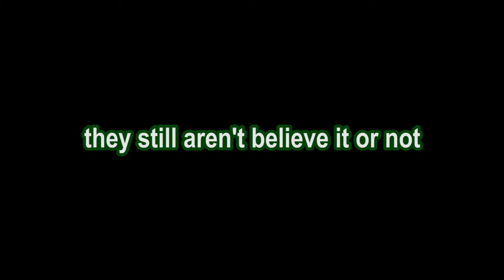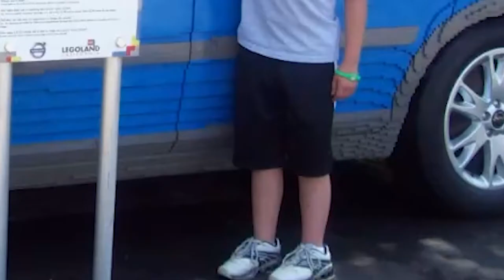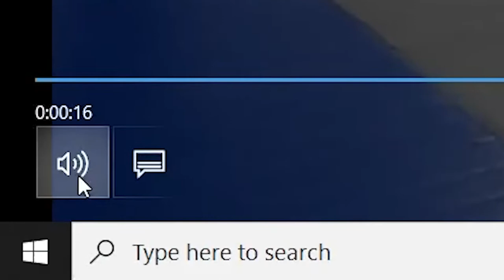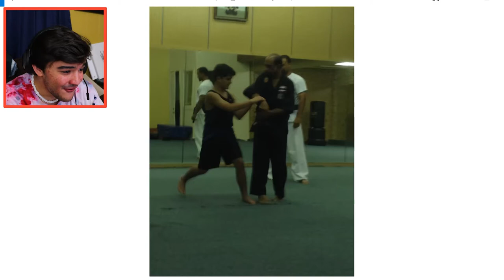Reacting to Fetus BepTweBot 2 (Family Videos)